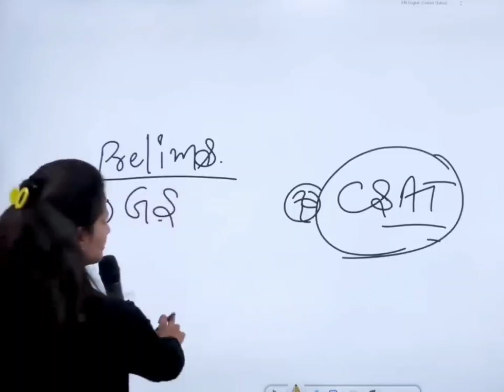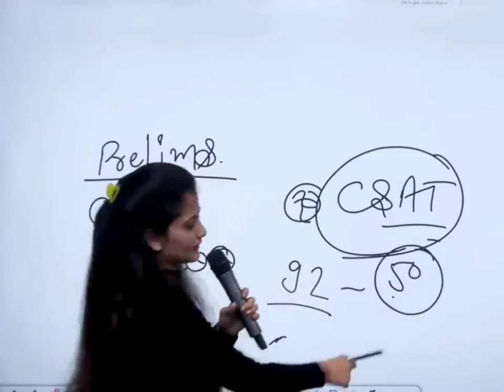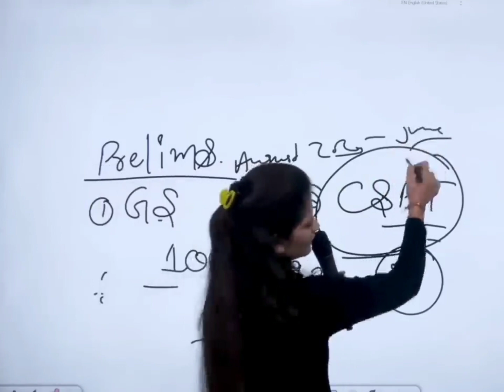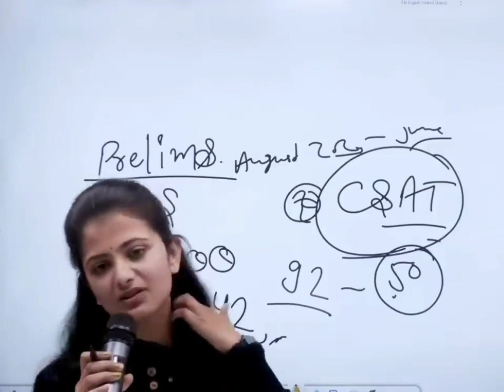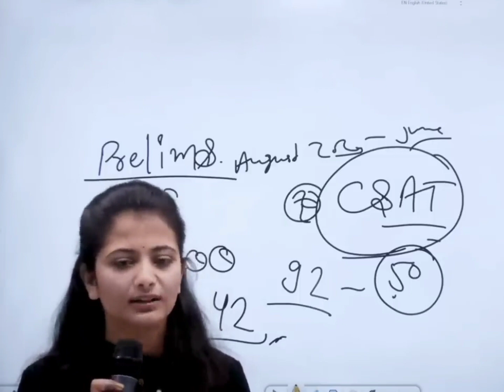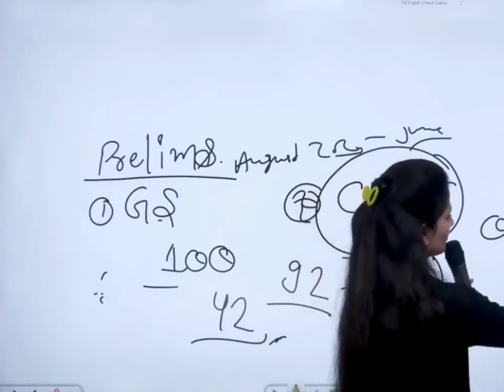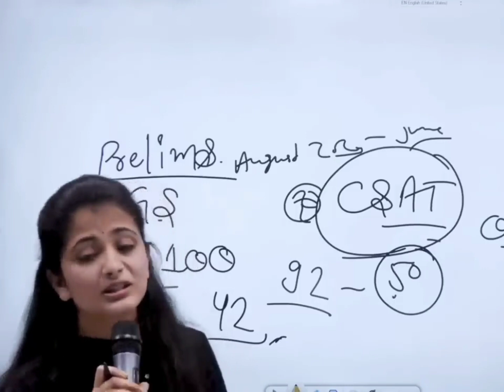IPS officer Divya Tanwar mam ने बताया की prilims exam पास करे....